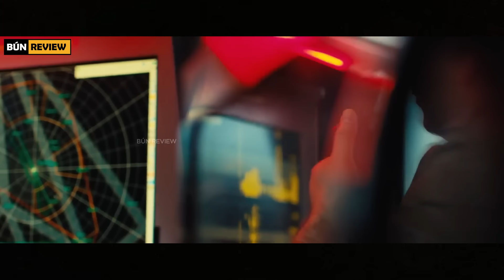Màn đáp trả mãn nhãn của Nga với phiến quân IS và lính đánh thuê Mỹ - REVIEW PHIM: SỨ MỆNH BẦU TRỜI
Bộ phim dựa trên những sự kiện trong cuộc đời của 2 phi công Oleg Peshkov và Konstantin Murakhtin: vào ngày 24 tháng 11 năm 2015, trong một chuyến bay chiến đấu, máy bay chiến đấu Sukhoi Su-24 của Nga đã bị một máy bay chiến đấu Thổ Nhĩ Kỳ bắn hạ ở miền bắc Syria. Peshkov và Murakhtin phóng ra, nhưng Peshkov vẫn bị bọn khủng bố bắn trên không. Konstantin Murakhtin - người sống sót, được trao tặng Huân Chương Dũng Cảm.